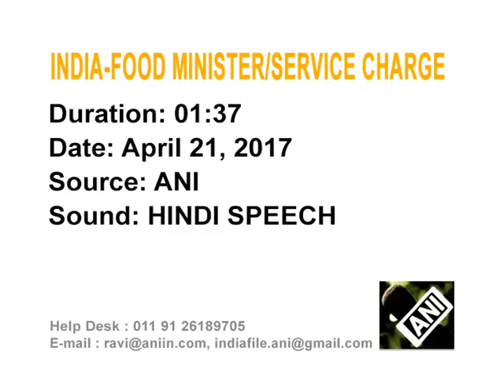Indian govt. makes payment of service charge in hotels voluntary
Indian food minister and consumer affairs minister, Ram Vilas Paswan, approve guidelines making payment of service charge (tip) in hotels and other eateries voluntary.